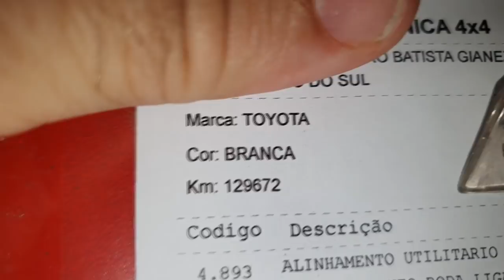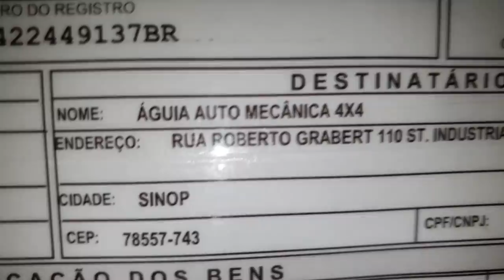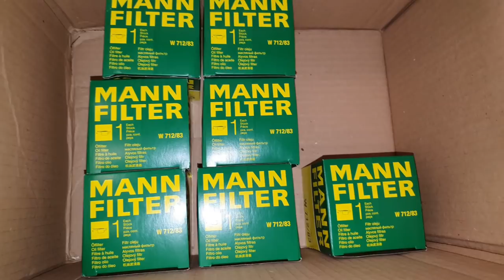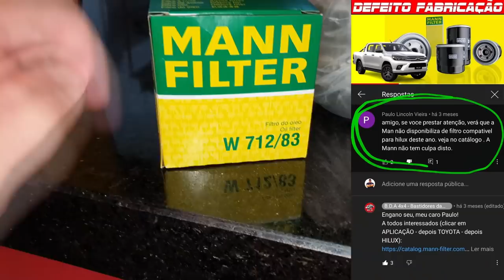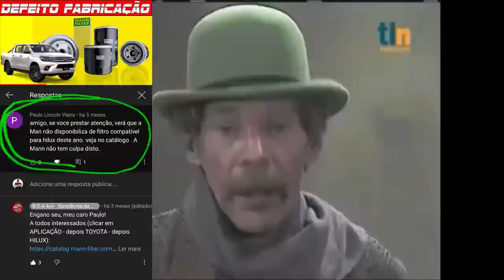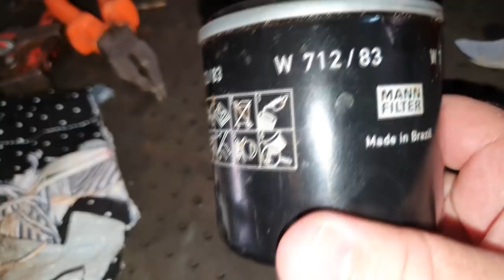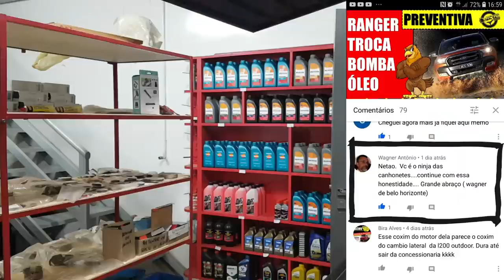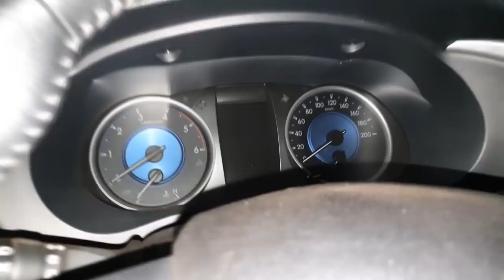EP. 651 // HILUX Nevascamente BRANCA Revisão 130 Mil KM. A MANN FILTER deu garantia do filtro dela?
A MANN FILTER deu garantia?
Filtro MANN FILTER é bom?
Filtro MANN FILTER dá problema?
Filtro MANN FILTER é o melhor?
Filtro MANN FILTER tem garantia?
Sim!
Acompanhe os desdobramentos desta ocorrência!

"​hilux​​ como trocar óleo câmbio automático"
"revisão ​hilux​​"
"serviços honda"
"revisão tiguam"
"revisão s10"
'revisão toyota"
"melhor camionete"
"protocolo águia"
"sw4 s10"
"bda 4x4"
"manutenção triton"
"manutenção camionete"
"mecânica 4x4"
"chassis hilux"
"montagem hilux"
"militec funciona"
"serviços toyota"
"oficina toyota"
"o que é hilux garbosa"
"mecânica toyota"
"manutenção toyota"
"restauração hilux"
"hilux antiga"
"diesel 4x4"
"como montar motor diesel"
"diesel 4x4"
"embreagem s10"
"melhor mecânica"
"mecânica chevrolet"
"melhor marca óleo s10 5w30"
"como balancear"